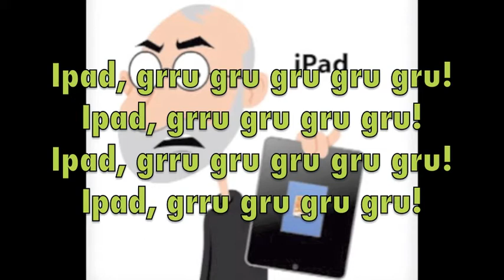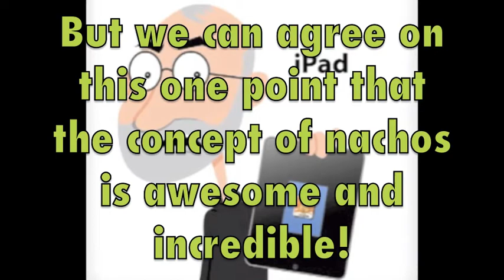Ipad Parry Gripp Lyrics